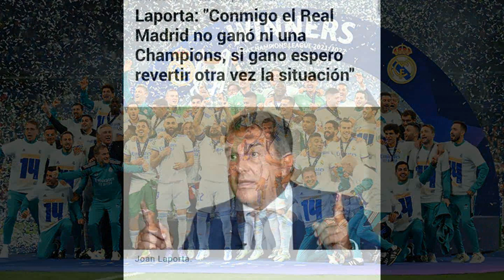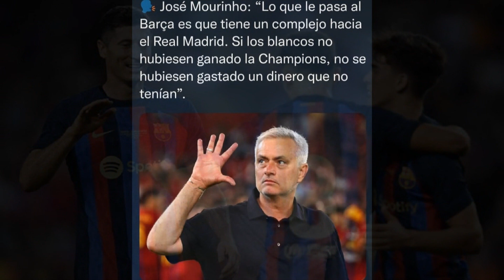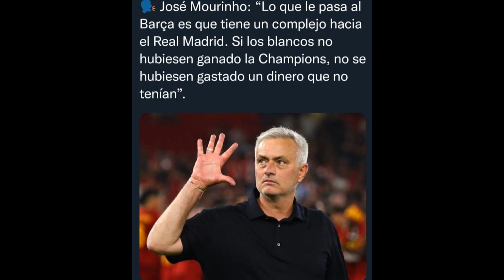🚨MOURINHO RETRATA Y DEJA EN EVIDENCIA LA REALIDAD DEL BARCELONA ❌ TRAUMAS Y COMPLEJOS CON EL MADRID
En este video hablo del complejo de inferioridad del FC Barcelona con el Real Madrid y la realidad del por qué está fichando mucho a pesar de estar arruinados , Mourinho retrata a todo el barcelonismo.